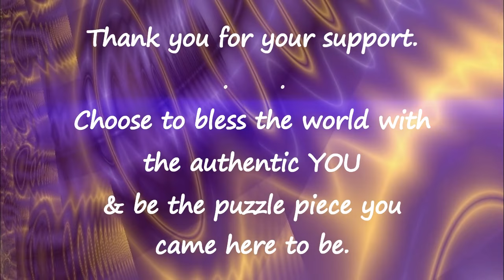Meditation: REALIGNING Your PHYSICAL BODY to CATCH UP to Your CURRENT ENERGETIC FREQUENCY!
PHYSICAL BODY HEALING MEDITATION ~ REALIGNING YOUR PHYSICAL BODY TO YOUR ENERGETIC FREQUENCY - ENERGY UPGRADE **Enroll in FREE COURSE ~ Join WEEKLY Meditation Membership - 1st Month Free ~

If you feel your Physical Body hasn't caught up to the current frequency you have already reached through all of your inner work, this session is a must! Ascended Masters Quan Yin and Isis take you on an extraordinary ride to the Template Reality / Template Dimension, where you will move through 7 alignments of your Physical Body Template. These alignments will upgrade very old stuck energies that have created you to not feel like your body is really representative of who you are any longer energetically / in your Ascension frequency. Reality here on Earth is created through the Template Dimension. Examples of what some of you will move through are a healing of dis-ease in your physical body, a slimming down of your physical body; others will move through a 'bulking up'. Whatever is in Divine Order and matching what your guidance and intuition has been showing you for quite awhile now. Very old patterns can be transformed. These transformations will not be lead by your ego's wish of creating a 'perfect body', but will be guided by your Higher Self's innate blueprint, so as to perfectly fit the needs of your life and your Mission in your Earthly incarnation. The effects of this transmission will come into manifestation over the next 2 months.

MUSIC
Celestial Light - Subtle Edition
The Shaman
Adrift
The Lightwalkers